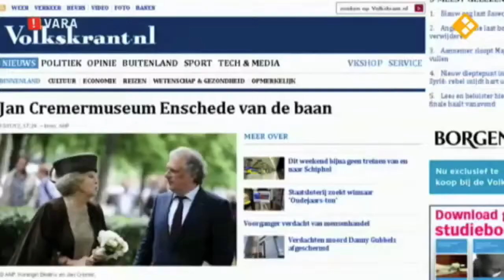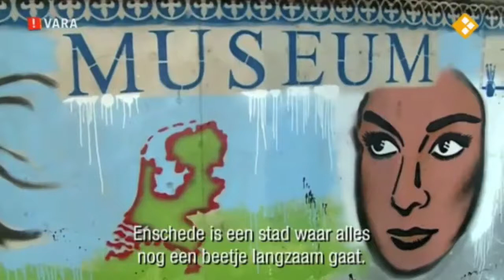Jan Cremer | Kunstenaar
Interview en impressie van kunstenaar Jan Cremer die een tijdelijke tentoonstelling krijgt in het museum. Beelden van DWDD.